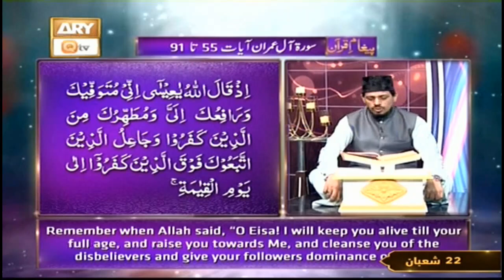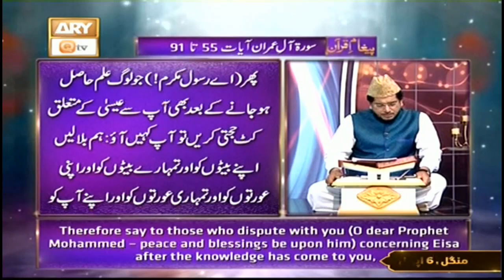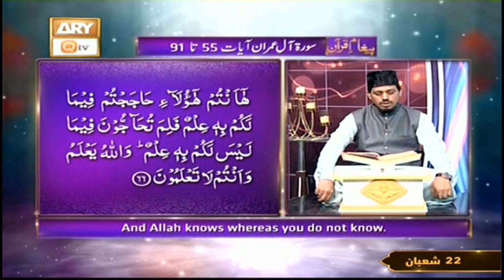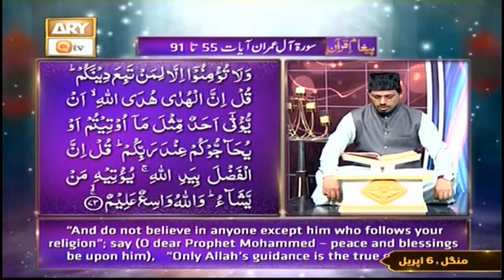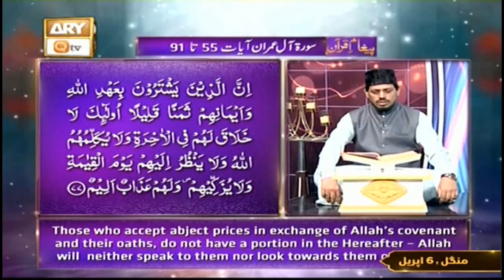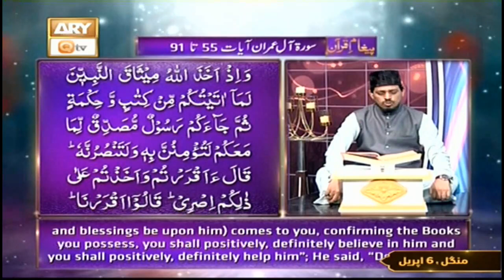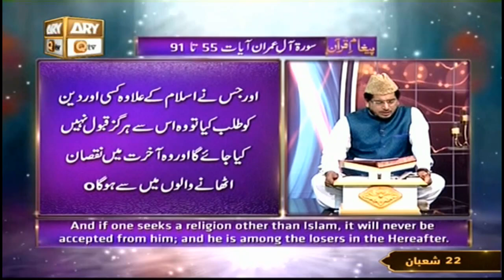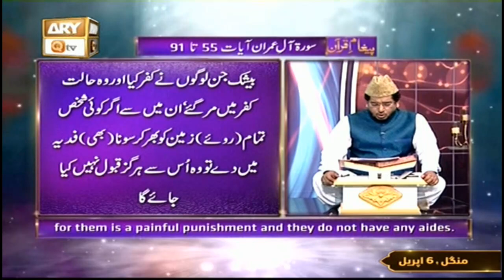Paigham e Quran | Host: Muhammad Raees Ahmed | 6th April 2021 | ARY Qtv